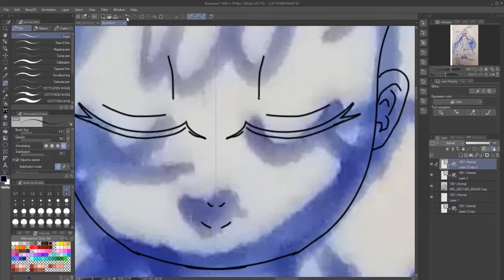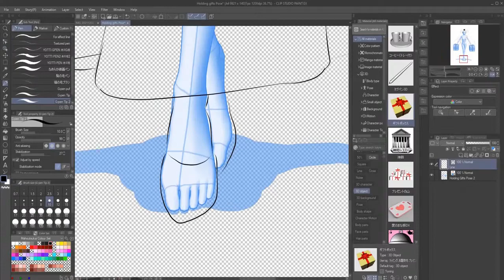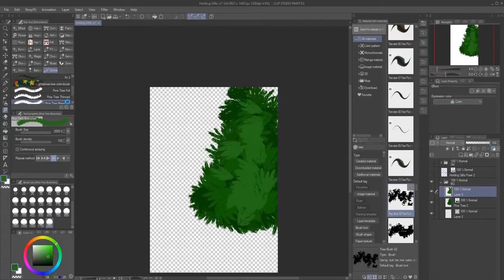Full process of drawing a Christmas Card Speed paint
The whole process took over 4 hours XD it would be awesome if it would took 3 minutes, like in the movie ^.^

And my gift to You with all the best wishes~!